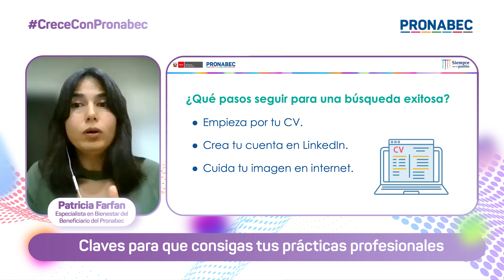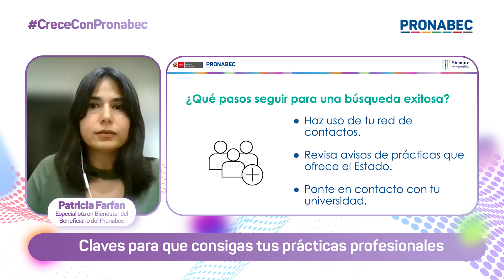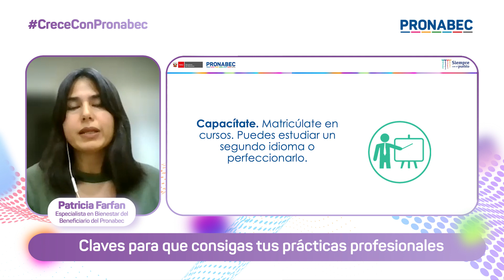Claves para que consigas tus prácticas profesionales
En esta edición de CreceConPronabec conversamos con Patricia Farfan, especialista en Bienestar del Beneficiario del Pronabec, sobre las claves para que consigas tus prácticas profesionales.